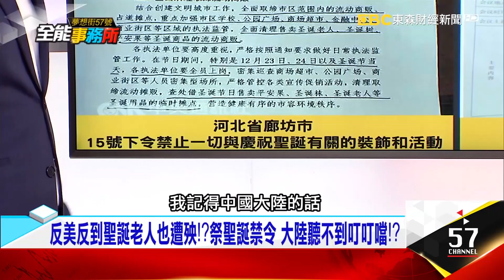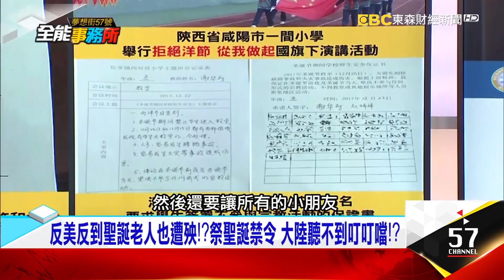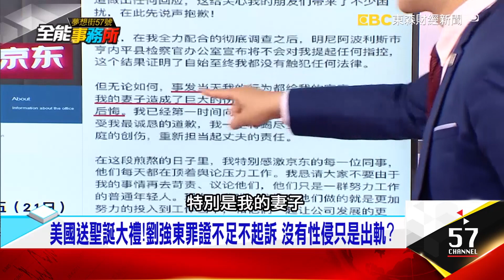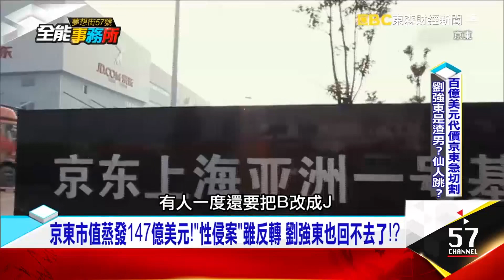一句話惹怒眾人 京東急切割 劉強東是渣男？或遭仙人跳？- 徐嶔煌《夢想街之全能事務所》精華篇 網路獨播版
反美反到聖誕老人也遭殃！？祭聖誕禁令，大陸聽不到叮叮噹！？京東市值蒸發147億美元！「性侵案」雖反轉，劉強東也回不去了！？